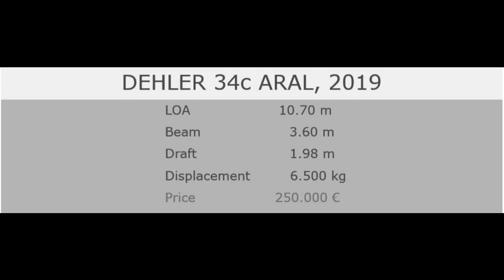DEHLER 34C ARAL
Boat in excellent condition ready to win regattas
DescriptionORC International 2022

DESIGN:

Builder: Dehler
Designer: Judel & Vrolijk

DIMENSIONS

LOA: 10.70m
Beam: 3.60m
Draft: 1.98m
Displacement: 6500kg

ACCOMODATION

Berths: 8
Cabins: 2
Shower: Yes

Accommodations notes:
WC: 2. Maximum passenger capacity: 8